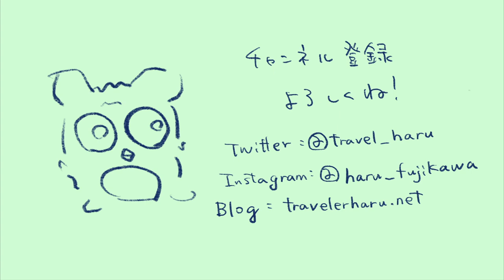【ドローン】ただただ空から、海と砂浜と空をみよう編。ぼーっとする動画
つまり、、、ドローン練習中です。
旅をするときにいろんなカメラがあるといいなって、、思っちゃって、、、
買っちゃいましたよね、、、。

普通に綺麗な海ですね。